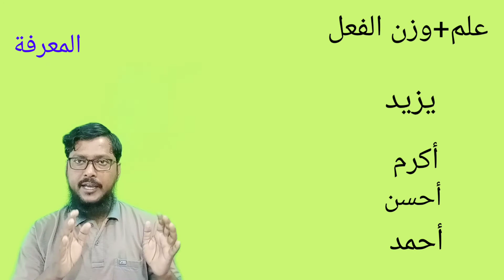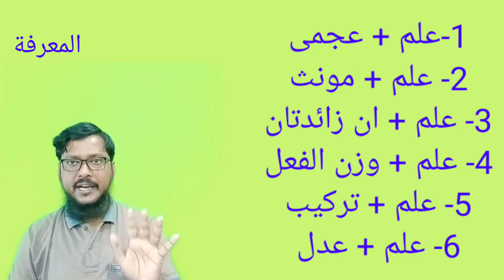المعرفة من غير المنصرف||العلم من غير المنصرف||Causes of Diptotes Alam or Marefa